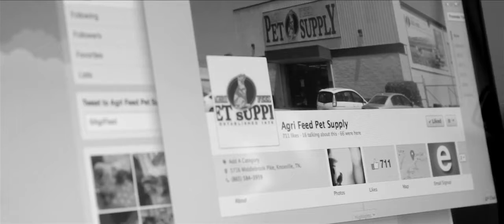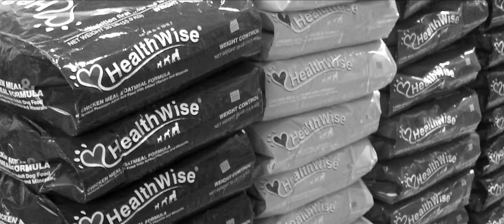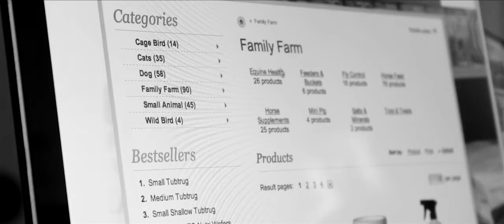Student/Owner - Short Doc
By Semir